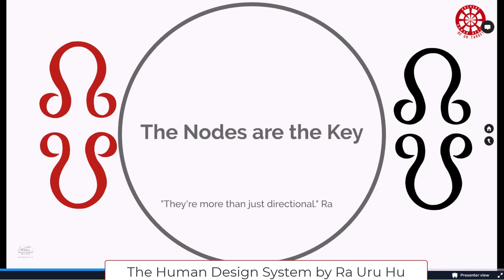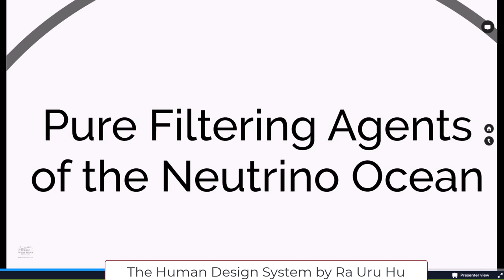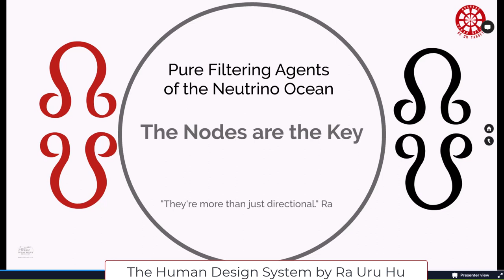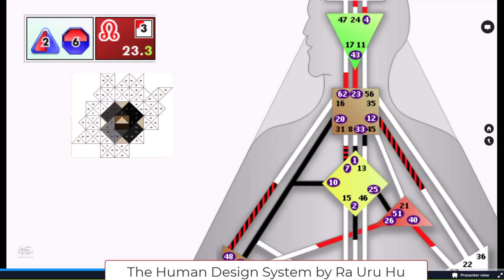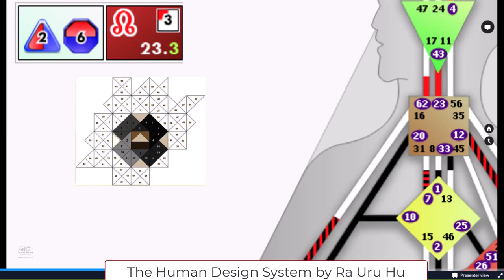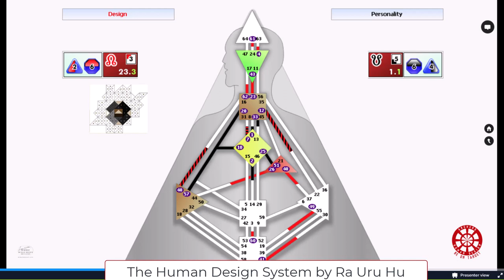What is the Importance of the Unconscious North Node in Human Design?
Members get longer videos: Get in on the fun! Join the sharing, learning, and discovery community